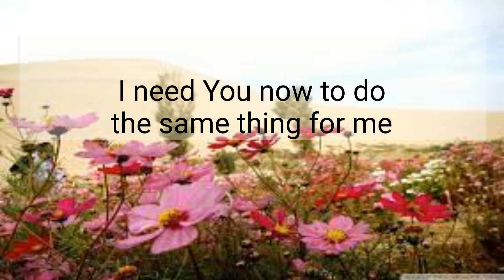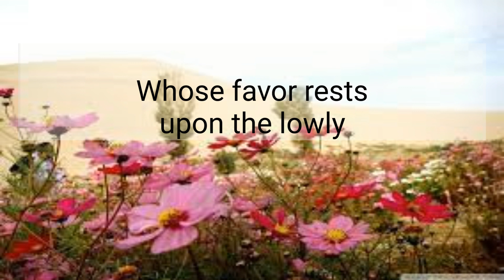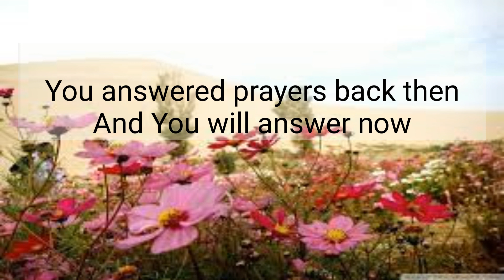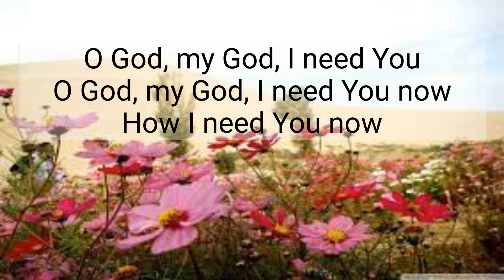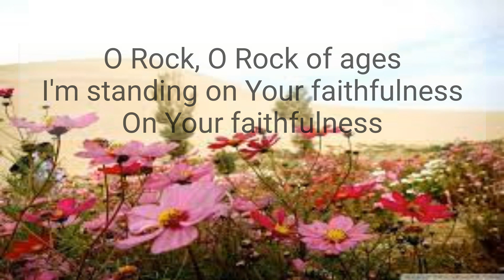Same God - Elevation